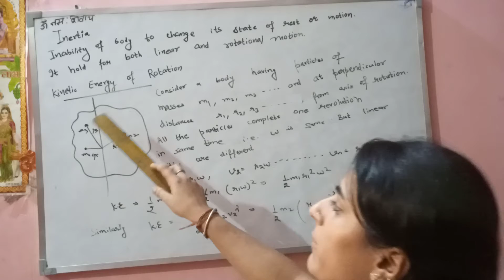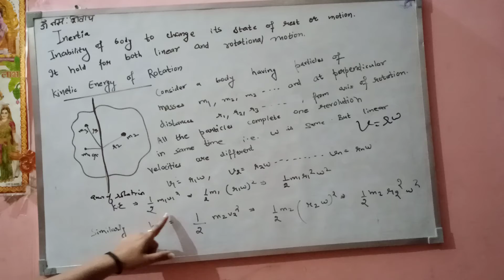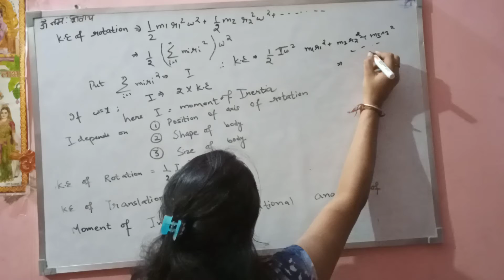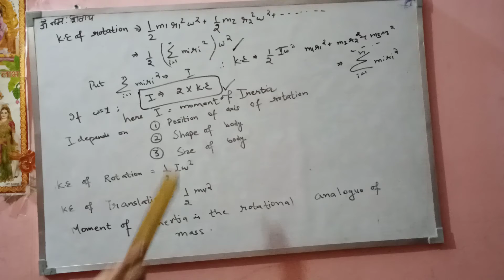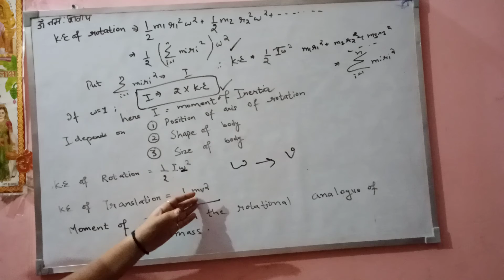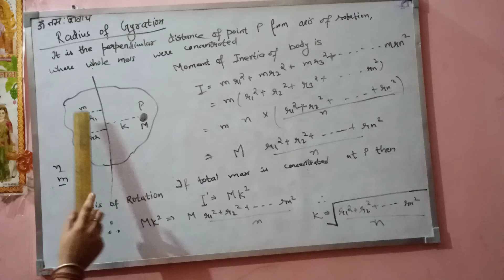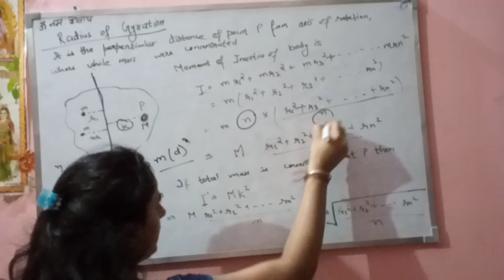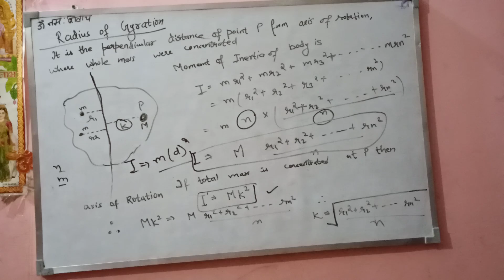Class 11 Physics video for 25/8/20 by Mahima Wadhwa